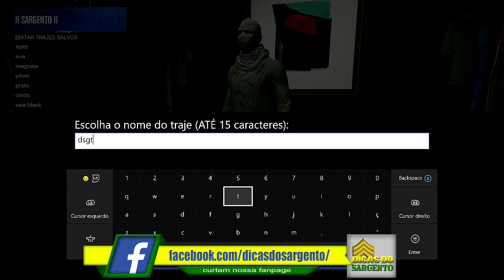GTA 5 - TRAJE OFICIAL DO COMANDO DSGT - 1.27 E 1.39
LEMBRANDO SEMPRE QUE EM MEU CANAL, NÃO ENSINAREI GLITCHS OU TRAPAÇAS, MAS SIM COMO USARES MELHOR OS RECURSOS QUE A EXPERIÊNCIA DO JOGO LHE PROPORCIONA.

♛♔♕♔♛♔♕LINKS IMPORTANTES♛♔♔♕♔♔♕

13.000 INSCRITOS! MUITO OBRIGADO GALERA!!!